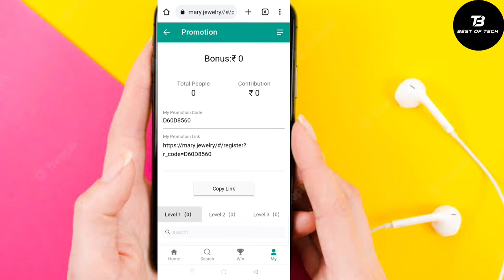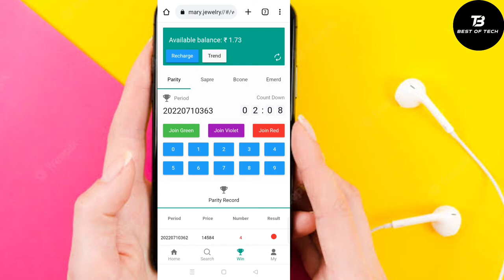How to Make Colour Prediction Game LINK Copy कैसे करें | colour website Link copy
⚠️WARNING⚠️:-                            There is No one Force you to play it. It is
totally depends on you. Play it at your OWN Risk.

1.All Colours prediction game me password bhul gaye
2.Colour Game Me Password Change Kaise Karen
3.Colour Password Forgot Kaise Karen
4.Colour Prediction Password Forgot
5.All Colour prediction game me Password problem

Is colour prediction game real or fake?
Can I earn money from color prediction game?
Is colour prediction game good?
This is a gambling application where you can invest some amount and predict a color or combination of color. If the result is your selection, then you'll be rewarded after deducting huge taxes (Not sure for whom they're paying taxes as there was no tax information available on the platform). Let's say, you invested

colour prediction app is a type of gambling application used to place bets. However, investigators have found that these are often used by scammers to target unsuspecting victims

Is colour prediction game profitable?
Is ColorWiz real or fake?
कलरविज असली है या नकली?

Is color prediction game gambling?
Is Winmoney colour prediction real or fake?